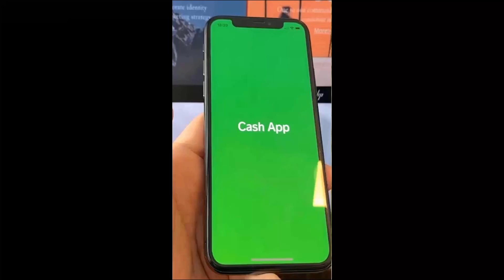OMG WAIT FOR IT ♥️♥️